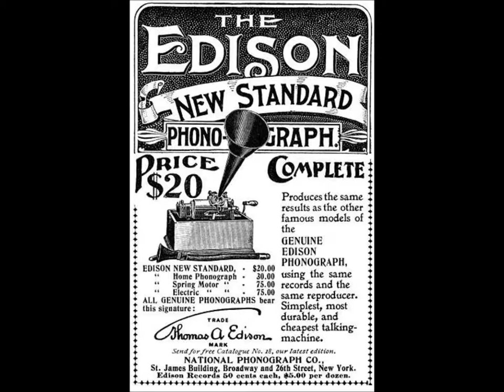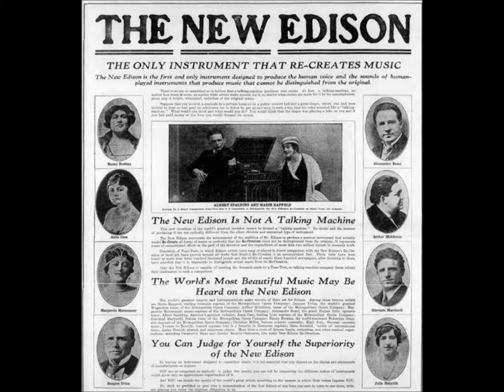Ocarina solo = Eugene Rose "Genevieve" (1906) Edison Gold Moulded Record 9197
Ocarina solo played by Eugene Rose: "Genevieve" issued on Edison Gold Moulded Record 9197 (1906).

This medley includes "On the banks of the Rhine with a stein," "I'll be waiting in the gloaming, sweet Genevieve," and "Wait till the sun shines, Nellie."

Eugene Rose enjoyed a long life, living from July 26, 1866, to August 21, 1961.

Born in Danzig, Germany, he immigrated to the United States as a youth and was known as a flute virtuoso by his early twenties.  He was one of the first musicians to make cylinders.  In 1889 Thomas A. Edison arranged for white wax cylinders to be played in Paris at the Universal Exposition, where machines with earphone tubes were set up around the Edison pavilion (Edison himself made the journey in early August), and one of the demonstrated cylinders, recorded on June 6, 1889, featured what logs called "Adagio Beethoven" (Op. 67), a work for three flutes.  The flutes were played by Rose, Carl Wehnert, and Gustav Gast.

Additional titles cut by this trio on that day in 1889 include "Musical Exchange March," "Spanish Serenade," and Strauss' "Waltz Manuscripte."

Rose was also a member of John Philip Sousa's band.  In 1900 the band played at the Paris Exposition and the following year toured England, the high points of which included performances at the Glasgow Exposition and King Edward VII's Royal Palace in Sandringham.

After returning to the United States, Rose left Sousa's Band to work with various Edison house bands and orchestras, including the Edison Concert Band.  He recorded occasionally as a soloist as well as in various duet and trio combinations.  One unusual recording was "The Genevieve Waltz Medley" (9197), issued in February 1906, with Rose playing the ocarina.  He was a member of the Edison Venetian Trio, which also featured harpist Charles Scheutze and violinist Eugene A. Jaudas.

The trio recorded five titles for Edison, including "Sweet Spirit Hear My Prayer" (9689), issued in November 1907.  Jaudas and Rose made several cylinders featuring violin and flute.  Typical titles are "Dream of Youth" (8739) and "Alpine Violets" (9038).

Rose also helped produce musical accompaniments for Edison's experiments with early talking pictures around 1912.  Synchronizing films and records proved to be difficult, and countless takes were made in blistering summer weather with dozens of arc lights burning overhead.  Rose's association with Edison ended around 1914.  With piccolo player Henry Heidelberg, he is featured on "Will o' the Wisp--Polka" (Blue Amberol 2359), issued in August 1914.  He never made Diamond Discs, at least not as a featured soloist.

He played in the orchestras of a few other phonograph firms.  He told Quentin Riggs that as a member of Walter B. Roger's house band he made Par-o-ket records--his only discs--for the Paroquette Record Manufacturing Company.

Rose played in the Metropolitan Opera orchestra from 1911 to 1917 and with all of Fred Stone's shows at the Globe Theatre in New York, beginning in 1914 with Chin-Chin and continuing through 1929 with Three Cheers.

He died in Freeport, New York.